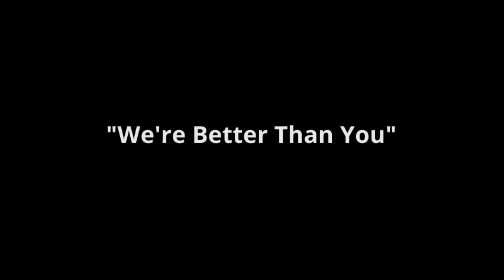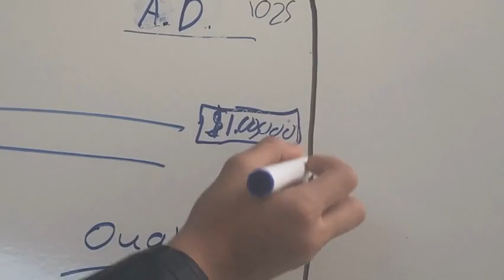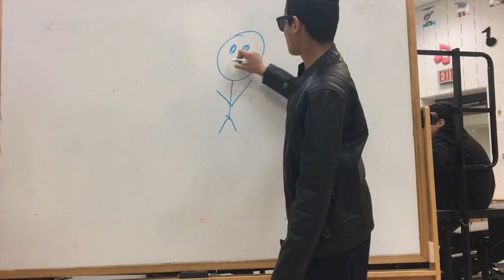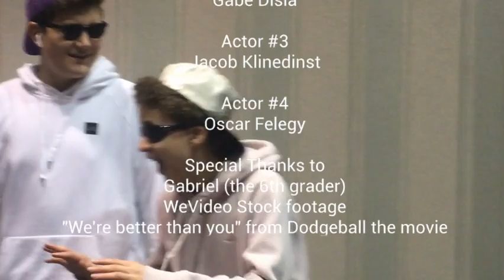We're Better Than You (Official Music Video)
Heck yea we're better than you!

MarioNips, Oscar Felegy, and Gabriel Disla for helping out!